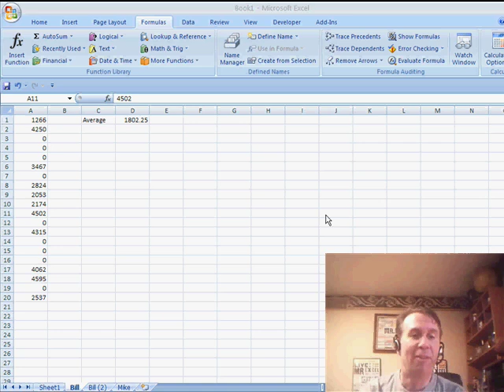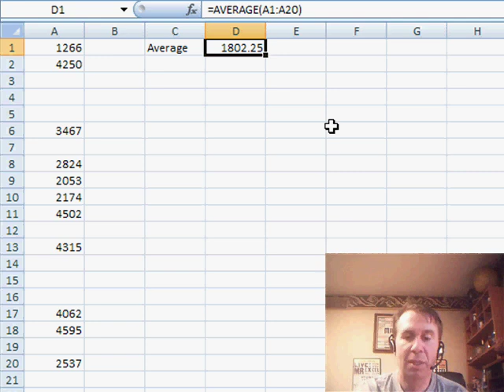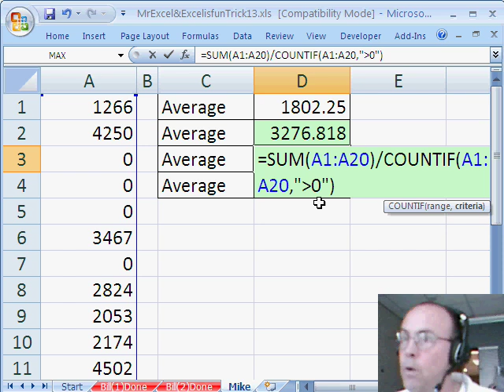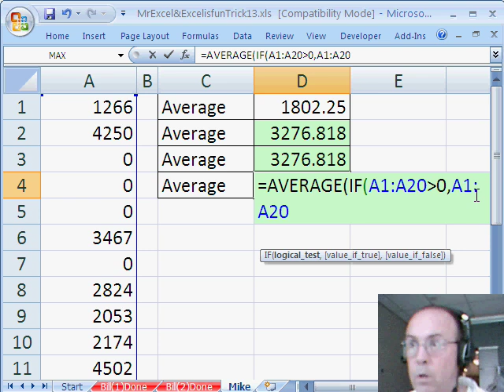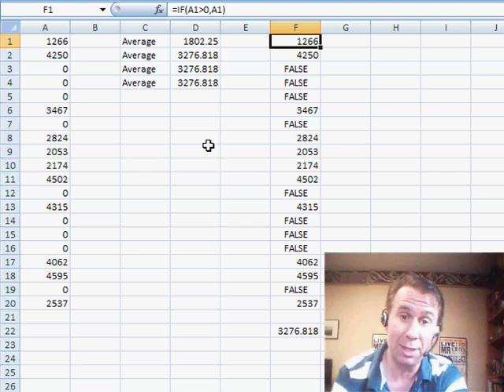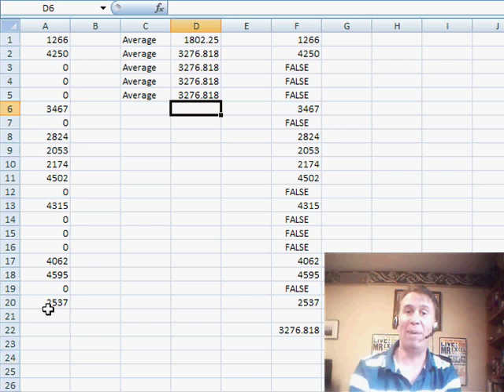Excel - How to Average a Range of Numbers Excluding Zeros (Dueling Excel) - Episode 1030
Microsoft Excel Tutorial:  How to Average a Range of Numbers Excluding Zeros (Dueling Excel).
Welcome to another dueling Excel podcast! In this episode, we tackle a question from a viewer on YouTube who wants to know how to average a range of numbers while excluding any zeros. As always, Mike and I have different methods for solving this problem, so let's dive in and see what we come up with.

Mike's first solution involves using the Find and Replace function to get rid of all the zeros in the range. By selecting the entire range and replacing the zeros with nothing, the average function will automatically exclude them and give us the desired result. However, this method only works if you are allowed to delete the zeros from the range.

For those who cannot delete the zeros, Mike has another solution using the SUM and COUNTIF functions. By adding up the range and dividing it by the count of cells that are greater than zero, we can get the average without including any zeros. This method is quick and easy, but it does include any negative numbers in the range.

If you want to exclude negative numbers as well, Mike has an array formula solution using the IF function. By checking if each cell in the range is greater than zero, the formula will only include those cells in the average calculation. However, this is an array formula and needs to be entered with Ctrl+Shift+Enter.

But wait, there's more! I couldn't believe that Mike's array formula didn't need to include the value if false argument, so I did some investigating. As it turns out, Excel has a special rule for logical values in array formulas, which Mike cleverly used to his advantage. This just goes to show that there's always something new to learn in Excel.

And for those of you using Excel 2007 or newer, there's an even faster solution using the AVERAGEIF function. This function allows you to specify a criteria and only average the cells that meet that criteria. So, if you're using a newer version of Excel, this is definitely the way to go.

Thanks for tuning in to another dueling Excel podcast! Happy Excel-ing!

Question from YouTube is how to average all the non-zero values in a range. In Episode 1030, Bill and Mike show several methods for solving the problem.

Table of Contents:
(00:00) Introduction by Bill Jelen
(00:21) Dueling Excel podcast question
(00:31) Problem: Averaging non-zero sales
(00:41) Solution 1: Using Find and Replace
(01:00) Solution 2: Using Find and Delete
(01:32) Solution 3: Using a formula to exclude zeros
(01:45) Introduction by Mike
(01:55) Solution 4: Using SUM and COUNTIF
(02:55) Solution 5: Using an array formula
(03:45) Explanation of array formula by Bill
(04:51) Additional solution using AVERAGEIF (Excel 2007 or newer)
(05:19) Clicking Like really helps the algorithm

This video answers these common search terms:
Array formula in Excel
Average function in Excel
AVERAGEIF function in Excel
Ctrl + F in Excel
Ctrl + H in Excel
Deleting numbers in Excel
Excel 2007 features
Excel tips
IF function in Excel
Logical values in Excel
Removing zeros in Excel
Using SUM and COUNTIF in Excel